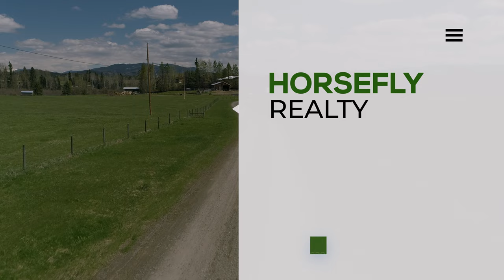3348 Horsefly-Quesnel Lake Road, Horsefly, BC (Drone) MLS® R2690132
Listing Agents:  VICTOR KHONG  & MICHELLE WONG  – Horsefly Realty

91.73 acres and over 3800 feet of waterfront on Horsefly River! This property is set up for horses and livestock, fenced and X-fenced with a mix of pastures & trees. Gorgeous and sunny. A spectacular view in every direction.

Lovely timber frame home is set up with one bedroom & office for a couple but has potential to be a 3-bedroom house. You'll enjoy the spacious living room, vaulted ceiling, stunning picture windows, open concept kitchen and cozy wood & electric heat.

Services include drilled well, septic, Telus phone, internet, 200 Amp power and 2 RV hookups. Multiple outbuildings: large mechanical shop, hay barn, greenhouse, animal shelter and storage sheds of various sizes.

Horsefly River at the backyard can connect you to Quesnel Lake, Little Horsefly Lake, Gruhs Lake and McKinley Lake. Horsefly River is a premier location for flyfishing, and home to the 2nd largest salmon run in BC.

Only 3 KM from town centre with year-round road access and minutes to crown land for recreation.

This is an amazing package!

About Horsefly, BC:

A gem in the heart of the Cariboo! Horsefly has a caring and friendly community. It's a great place to live and is renowned for hunting, fishing, back country sports and its spectacular natural scenery and wildlife.

The first gold discovery in the Cariboo on Horsefly River in 1859 created the village of Horsefly (originally called Harper's Camp).

Present day Horsefly is a delightful community with a forestry, ranching and tourism based economy. It offers a fantastic K-10 school, restaurants, B&Bs, post office, gas station, church, library, museum, beauty salons, resorts, farm market and more. Service organizations provide fire protection, medical 1st responders, a community hall, seniors activity centre, community special events, music festivals, sports and art workshops throughout the year. Horsefly has an active 4-H Club for the youth.

Horsefly is about 35 mins drive from Hwy 97 at 150 Mile House. Williams Lake is the closest city with banks, larger-scale amenities, local stores and restaurants, big box stores such as Canadian Tire, Save-on Foods, Walmart, Superstore, FreshCo, Rona, Home Hardware, as well as the airport and hospital.

There are many scenic areas and lots of provincial camp sites in Horsefly. Horsefly River has the second largest sockeye salmon run in BC and is famous worldwide for fishing, canoeing, kayaking and river boating. Horsefly Lake is 35 miles long with sparkling clean water and many recreational opportunities. Nearby Quesnel Lake is 100 miles long and offers incredible scenery and trophy fishing. This premiere wilderness lake is the deepest fjord lake in the world. There are many other lakes in the area and ideal landscape for hiking, hunting, snowmobiling, cross country and back country skiing.

SERVICE • INTEGRITY • KNOWLEDGE

Horsefly Realty offers Professionals Real Estate Service for Williams Lake and surrounding communities, e.g. Horsefly, 150 Mile House, Big Lake, Likely...

Horsefly Realty
Box 267, Horsefly, BC V0L 1L0